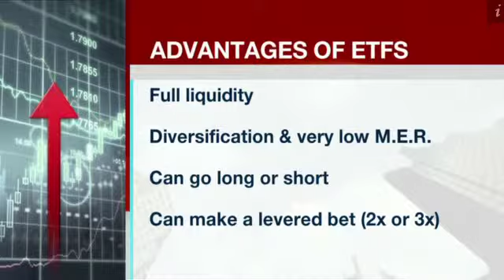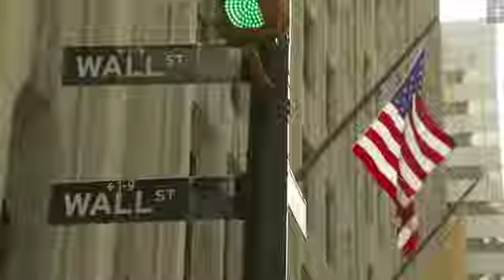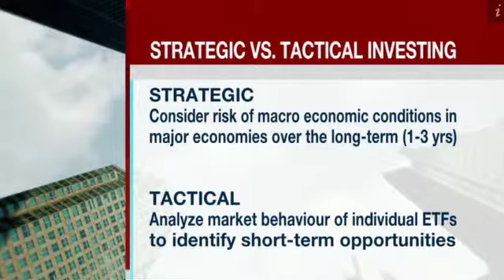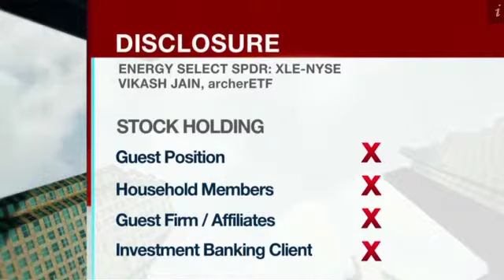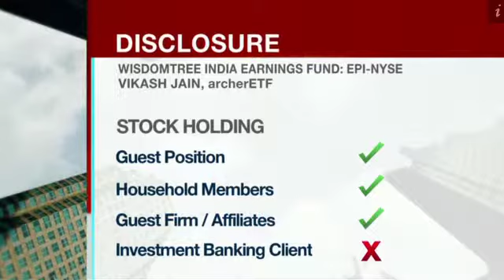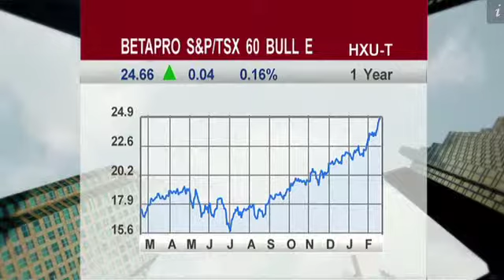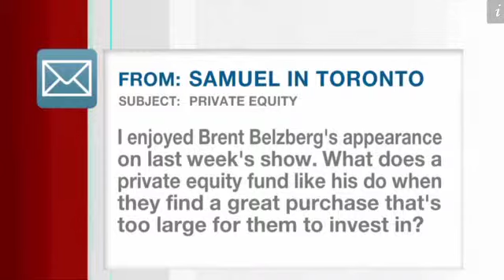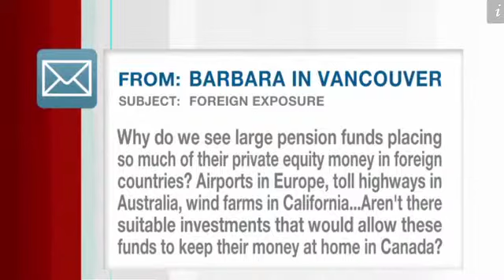David Kaufman & Vikash Jain discussing ETFs and Alternatives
15_ETFs and Alternatives - Vikash Jain (archerETF)